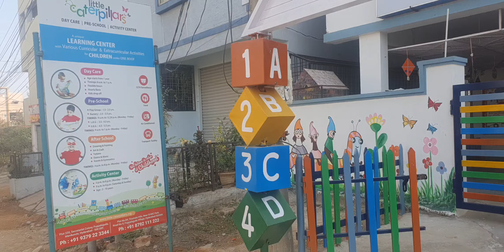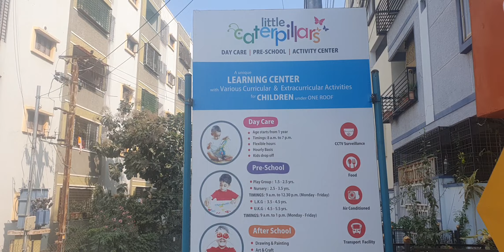Little catterpillar|Tirumala hills|Hyderabad